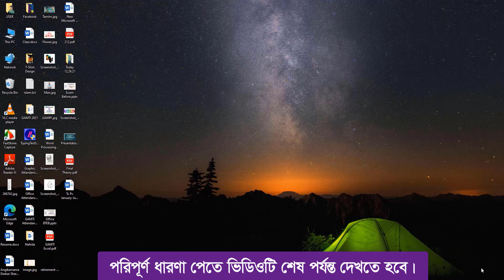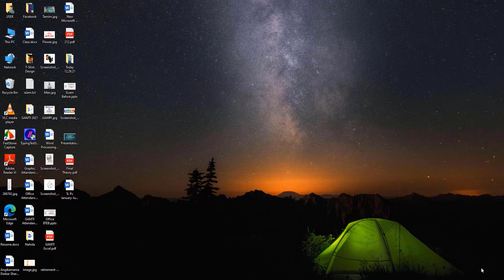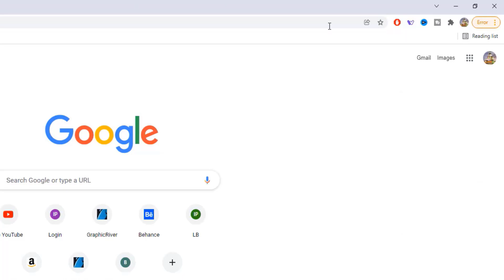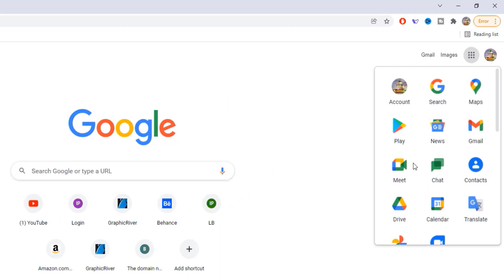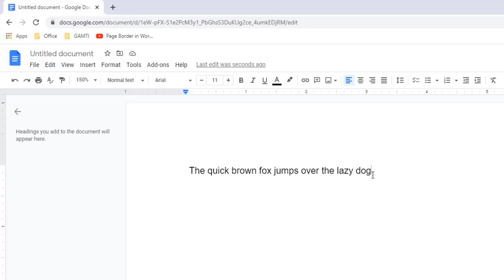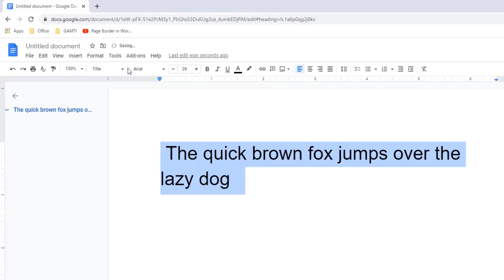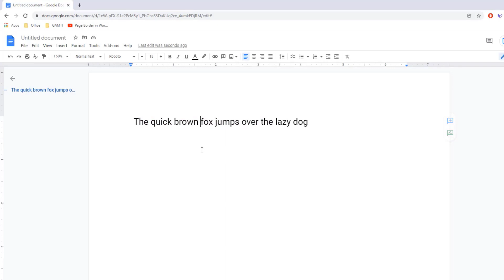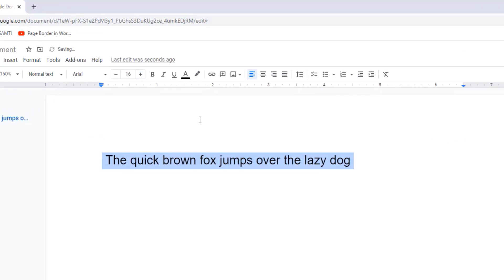Google Docs | গুগল ডকস | Google Docs Tutorial | গুগল ডকসের ব্যবহার | How to use Google Docs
In this video, I'll discussgoogle docs, গুগল ডকস, how to use google docs, google docs tutorial, google docs bangla tutorial, google docs for beginners,গুগল ডকসের ব্যবহার

✪অবশ্যই চ্যানেলটি সাবইক্রাব করবেন। এবং Facebook Group এ জয়েন হবেন।

➤বুঝতে সমস্যা হলে! Group এ জয়েন হয়ে Help নিতে পারেন! অথবা Mail করতে পারেন। অথবা
➤ সরাসরি পেইজে Inbox করুন।

In this video, I'll discuss
google docs,
গুগল ডকসের মাধ্যমে তথ্য প্রেরণ,
গুগল ডকসে তথ্য প্রেরণ,
গুগল ডকস,
how to use google docs,
google docs tutorial,
google docs bangla tutorial,
google docs for beginners,
share google docs,
docs app,
google apps,
google docs tips and tricks,
গুগল ডকসের ব্যবহার,
bangla tutorial,
google docs file share,
google docs tutorial bangla,
google docs tutorial 2022,
how to use google docs app,
কিভাবে গুগল ডকসে কাজ করে,
tech point bangladesh,